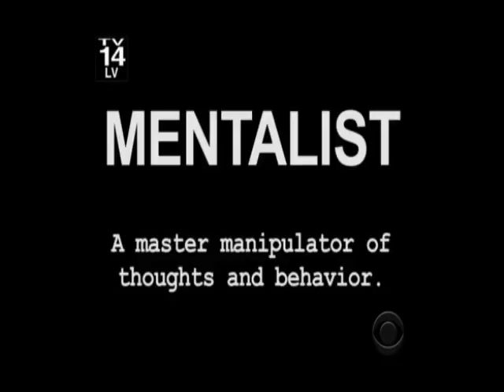The Mentalist: rock, paper, scissors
I just adore him ;)

(probably...I'm quite sure..yep)